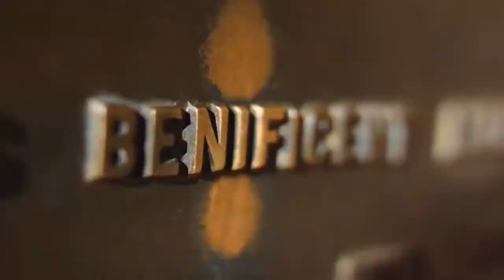Wofford Education Day 2015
Wofford College will welcome over 1,800 Spartanburg  and Cherokee County 3rd through 5th graders to the 3rd Annual "Growing Up Gold: Education Day" on Monday, January 12 in conjunction with the Terriers women's basketball game against East Tennessee State.  Tip-off of the basketball game is scheduled for 11:30 am inside the Benjamin Johnson Arena.

The children attending Wofford's Education Day represent 15 elementary schools across Spartanburg and Cherokee Counties. The goal is to excite area children about college at an early age and give children an engaging, positive atmosphere to reinforce the learning going on at their school.  Several attending schools – over 400 children – will also take a short campus tour (weather permitting) led by Wofford students prior to the game and other schools are using the event as an opportunity to reward students for academic and behavioral excellence.